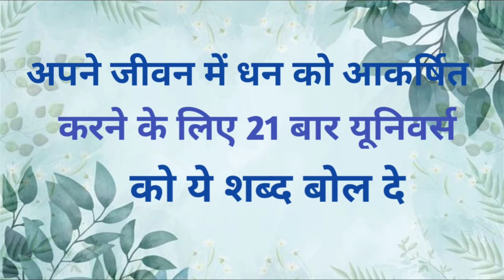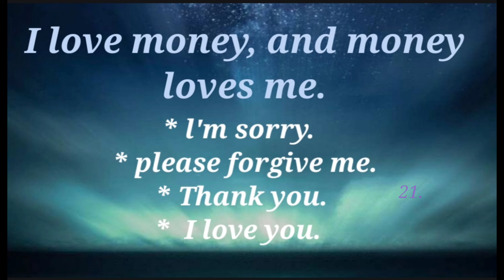💸धन को आकर्षित करने के लिए universe को बोल दे ये जादुई शब्द🧞‍♂️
Be grateful for your life and love yourself❤